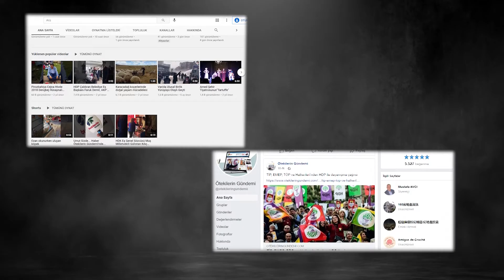HES ile doğa katliamı gözler önünde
YouTube'un en çok okunan söyleşi, röportaj haberleri, spor, iş, eğlence, siyaset ve diğer alanlardaki son gelişmeleri kapsamlı ve güncel bir şekilde ele alan haber adresi.